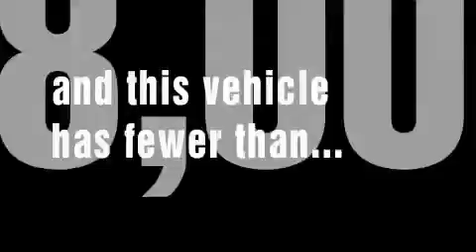2010 Ford Mustang Plainville CT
Year: 2010
 Make: Ford
 Model: Mustang
 Engine: 4.0L 6 Cyl. Fuel Injected
 Trans.: Automatic
 Exterior: Sterling Grey Metallic
 Miles: 17,260

 http://

 2010 Ford Mustang Plainville CT